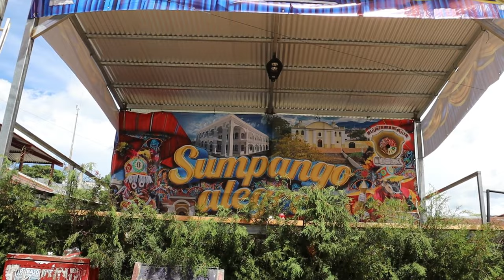EL Cuerpo Más BONITO de GUATEMALA EL Body PAINT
Viajamos para conocer un poco sobre el arte que existe en Guatemala, a través de distintas técnicas para dibujar y pintar es algo increíble.

Puedes escribirnos!!!